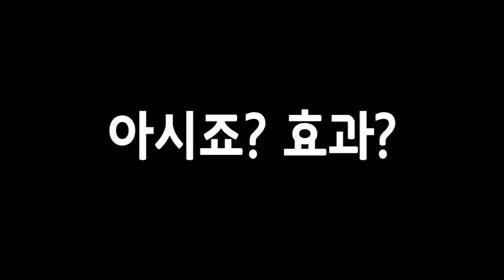[베논]장갑차에게 가장 많이 맞은 린 무한 리액션 [킹오브2000]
2019년 01월 08일… 장갑차에게 가장 많이 맞은 린 무한 리액션! [킹오브2000]

4년만에 컴백한 전설의 베논의 생방송에 관심 부탁드립니다 ^^